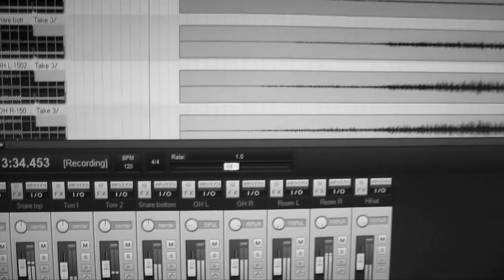Mayra Orchestra - Making Of ORACLE - Part II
Recording percussion, drums and brass for the upcoming album 'Oracle', to be released by Butler Records on 31 March 2017. Tickets for the release party 31 March at Cultuurpodium Boerderij Zoetermeer are available here:

Mayra Orchestra is a creative cinematic pop formation led by songwriter Maartje Dekker from Rotterdam, The Netherlands. With a unique blend of pop instruments, strings and brass, theatre, video projections, self-made instruments and circus acts, Mayra Orchestra takes the listener on a colorful journey full of imagination.
Their debut album ‘World Of Wonder’ (2013), on which the band worked with Grammy Award winner Darcy Proper (R.E.M, Metropole Orkest, Porcupine Tree, Billie Holiday) was described as 'magical, unique, enchanting’ and ‘a miraculous achievement’.
New album coming March 31, 2017.